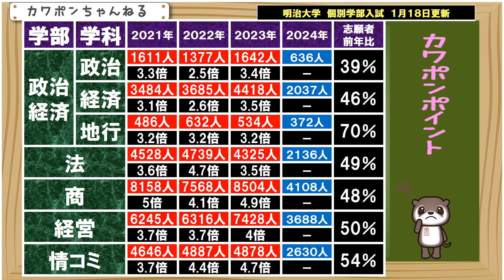明治大学 倍率 志願者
明治大学の５つの学部の志願者速報になります。１月１８日現在の数字で、英語４技能方式は除外した数字になります。結果はご覧の通りになります。前年比、概ね５０％前後となっています。政治経済学部のみ、学科によって進捗に差がでています。政治学科が、前年比３９％と、少しでおくれていますが、２０２３年度に志願者が増加しましたので、その反動かもしれません。また、更新します。ありがとうございました。